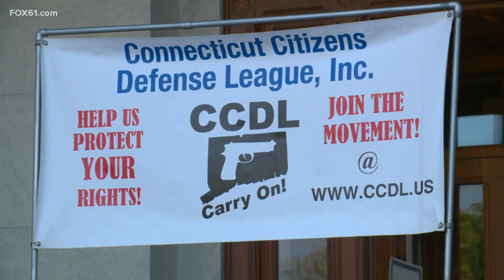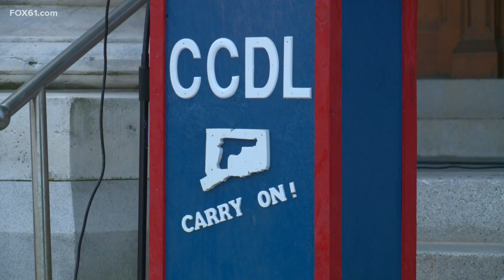Hundreds give testimony at Connecticut gun control hearing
Guns took center stage at the Capitol Monday, as hundreds of people packed the Judiciary Committee public hearing to testify on four different bills.

There were 166 people signed up to give public testimony on the proposals aimed at curbing gun violence and revising firearm standards in Connecticut.